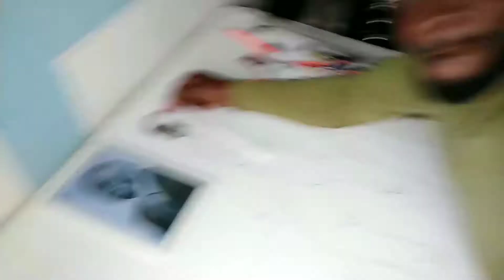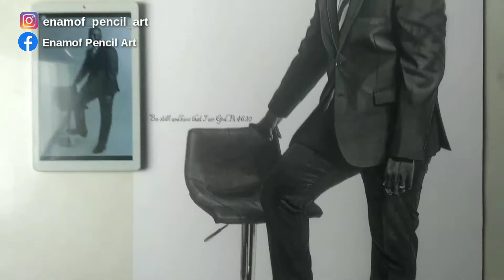Enamof Pencil Art - Realistic Pencil Art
Enamof Pencil Art gives you nothing but a professional Art.
Real pencil art.
Famous pencil artist in Ghana.
Best pencil artist in Ghana
Ghanaian artist